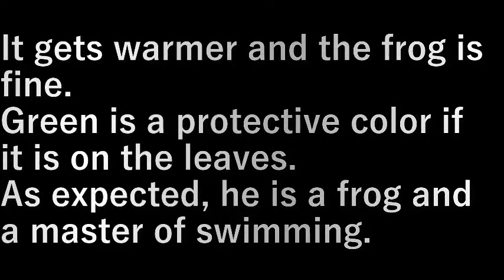アマガエル Tree frog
暖かくなりカエルも元気。
緑色は葉っぱの上にいれば保護色。
さすがカエル、泳ぎは達者。

It gets warmer and the frog is fine.
Green is a protective color if it is on the leaves.
As expected, he is a frog and a master of swimming.

設備屋の適当田舎暮らし